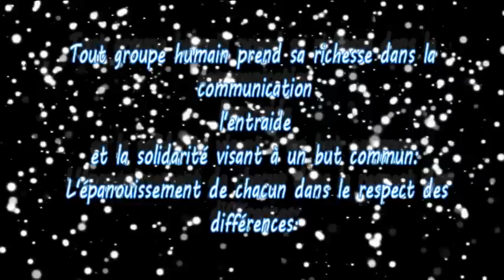Conseils: Comment garder son homme?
En espérant que mes conseils vous aurons redonné une lueur d'espoir ♥